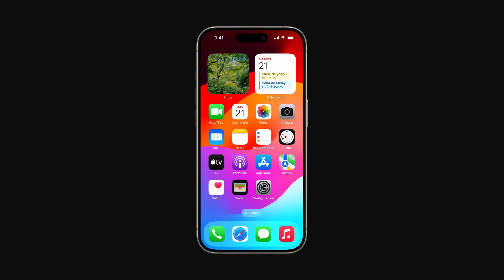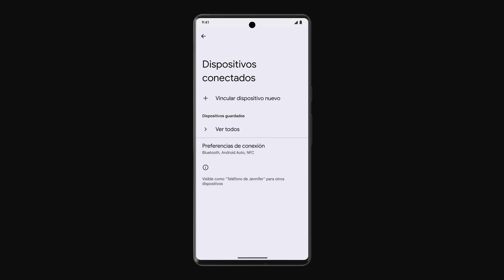Cómo conectar los AirPods al iPhone o al dispositivo Android | Soporte técnico de Apple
Obtén información sobre cómo conectar los AirPods, AirPods Pro y AirPods Max al iPhone automáticamente. Además, te mostraremos cómo conectarlos mediante la configuración de Bluetooth a un dispositivo Android.

Te damos la bienvenida al canal oficial de YouTube de Apple Chile. Aquí encontrarás noticias sobre los lanzamientos de los productos, tutoriales y otros contenidos increíbles. Las más de 160.000 personas que trabajan en Apple están dedicadas a crear los mejores productos del mundo y a hacer de este un mejor lugar.